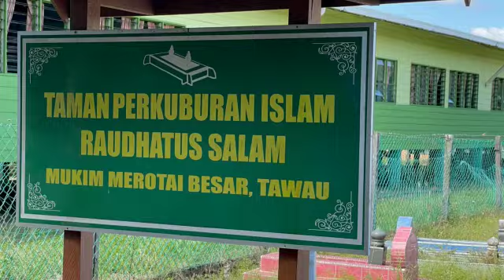datineny dalam kenangan dan rakan setugas Sk Bandar 2 Tawau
semoga Allah mencucuri rahmat keatas rohnya